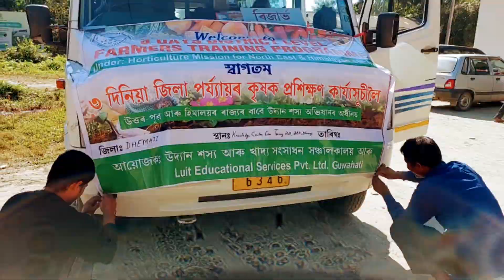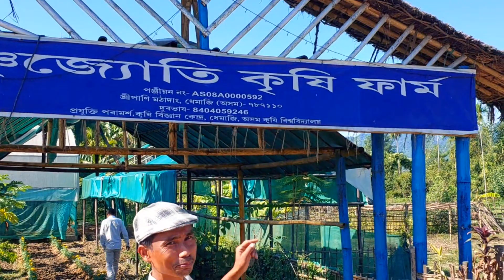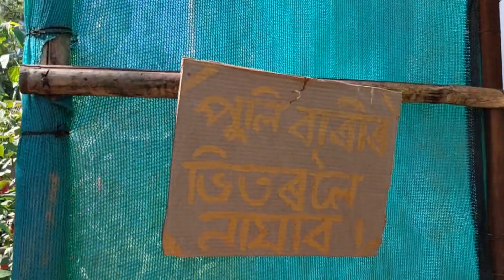জিলা পয্যায়ৰ উদ্যান শস্যৰ ৩ দিনিয়া প্ৰশিক্ষণৰ অন্তিম দিনা কৃষক সকলৰ কৃষি ফাৰ্ম পৰিদৰ্শন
উদ্যান শস্যৰ ৩ দিনিয়া জিলা পয্যায়ৰ প্ৰশিক্ষণৰ অন্তিম দিনা কৃষক সকলৰ কৃষি ফাৰ্ম পৰিদৰ

3 Days District Level Farmers Training Programme

Under Horticulture Misson for North East & Himalaya States

ass horticulture misson north east
Directors of Horticulture & Food Proessing
Goverment of Assam
Luit Educational Services Pvt.Ltd.
video assam
dhemaji agriculture dipartment
assam horticulture
# horticulture farming in assam
assam bio horticulture nursery
horticulture colleges in assam
assam horticulture training
assam horticulture center
horticulture course
hortitec saga
horticulture questions for competitive exams
Bishnujyoti Krishi Fram
bishnujyoti krishi fram sripani